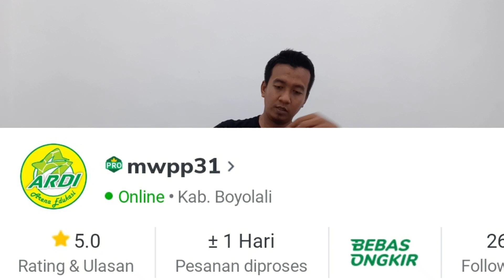Unboxing Sugar Glider. Tupai terbang yang jinak, lucu dan menggemaskan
Kali ini kita unboxing mamalia, yaitu sugar glider.
Sugar glider salah satu hewan yang lucu yang banyak digemari pecinta binatang.
Makanan favoritnya sun, cemilannya biasa jangkrik, dubia, ulat hongkong.